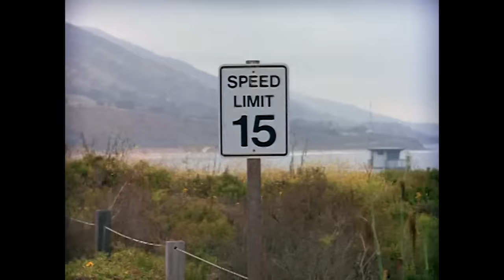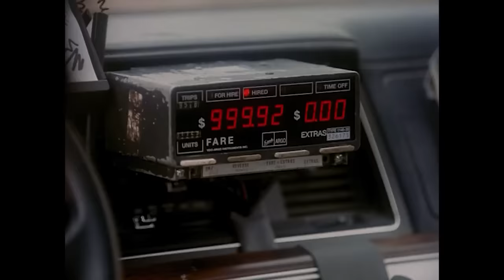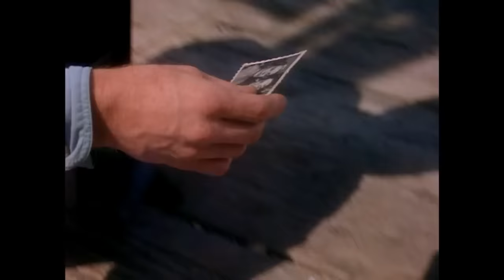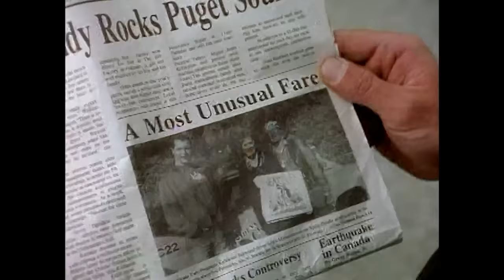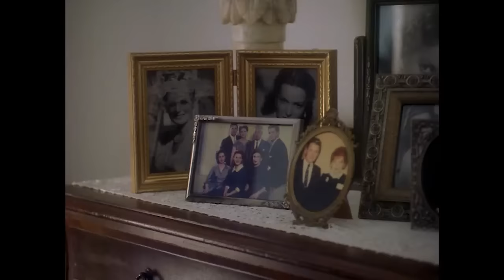Cab to Canada (1998) Maureen O'Hara | Haley Joel Osment - True Drama HD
An elderly socialite coaxes a young cabby into a cross-country adventure from California to Canada, transforming their lives in the process. Based on a true story.